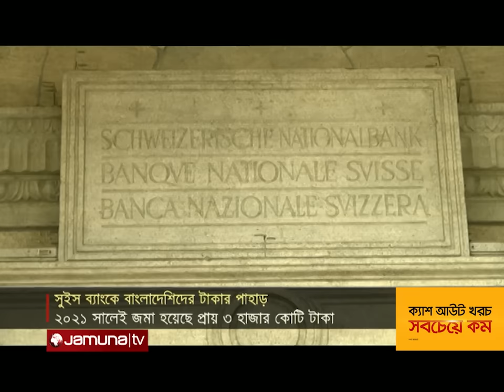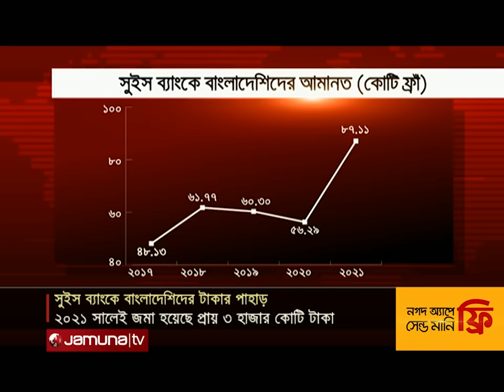সুইস ব্যাংকে বাংলাদেশিদের 'টাকার পাহাড়', অবাক করা তথ্য! | Swiss Bank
বাংলাদেশিদের টাকার পাহাড় জমেছে সুইস ব্যাংকে। সুইজারল্যান্ডে মাত্র ১২ মাসে প্রায় তিন হাজার কোটি টাকার সমপরিমাণ অর্থ জমা করেছেন তারা। সব মিলিয়ে সুইস ব্যাংকগুলোতে এখন বাংলাদেশিদের টাকার পরিমাণ ৮ হাজার ২৭৫ কোটি। যা এ যাবতকালের সর্বোচ্চ। দেশে যখন টাকা পাচার ঠেকানোর তোড়জোড়, তখন নজিরবিহীন গতিতে সুইস ব্যাংকে টাকা জমিয়েছেন বাংলাদেশিরা। সুইজারল্যান্ডের কেন্দ্রীয় ব্যাংকের বার্ষিক প্রতিবেদনে উঠে এসেছে এসব তথ্য।
Money of Bangladeshis has accumulated in Swiss bank. In just 12 months in Switzerland, they have accumulated about three thousand crore rupees. In all, the amount of money of Bangladeshis in Swiss banks is now 8,275 crores. Which is the highest ever. Bangladeshis have deposited money in Swiss banks at an unprecedented pace when the country is struggling to stop money laundering. This information has come up in the annual report of the Central Bank of Switzerland.